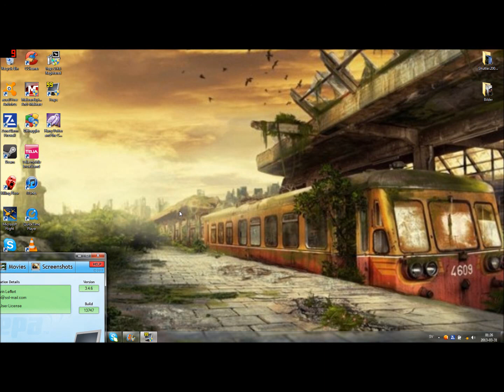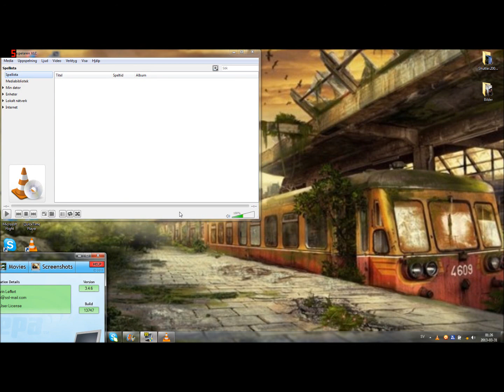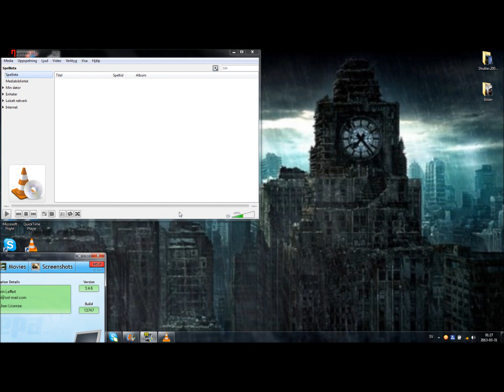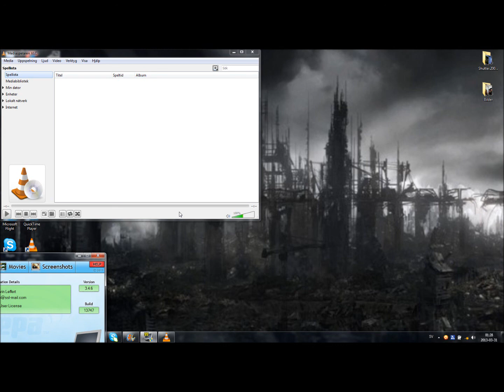Dansan93 plays: Harry Potter and the chamber of secret Part 2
i play part 2 of harry potter :D